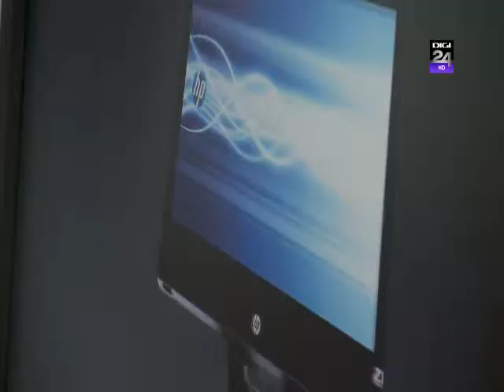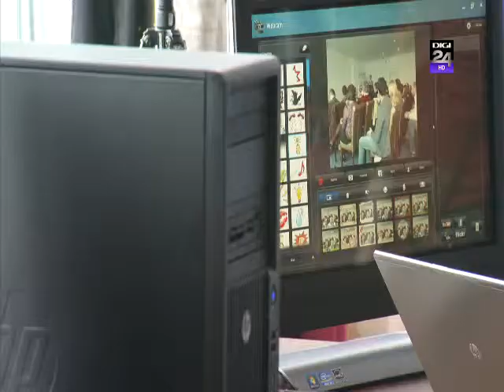HP Z1 WORKSTATION